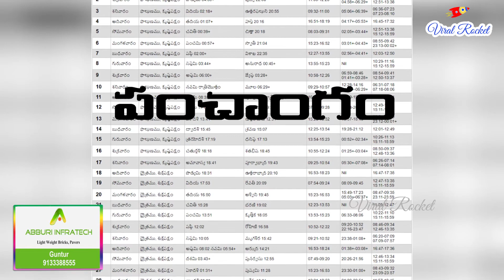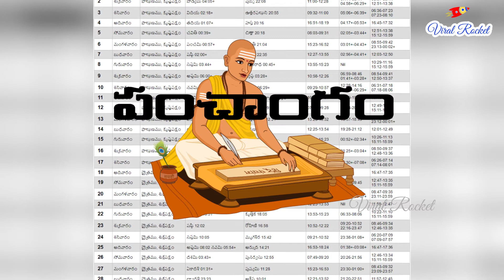Ugadi Festival History - Telugu Panchangam Importance || ఉగాది పండుగ రోజు పంచాంగ శ్రవణం ఎందుకు ??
Ugadi Festival is the New Year's Day for the Hindus in South India. Ugadi has been an important and historic festival of the Hindus.

Importance of Ugadi festival is that on the Ugadi day: ugadi pooja will be done with devotional songs and mantras, Panchanga sravanam in telugu will takes place and finally Ugadi Pachadi with other ugadi naivedyams like bhakshalu, pulihora  will be offered to Gods.

Watch Ugadi Festival History - Telugu Panchangam Importance in Telugu exclusively on viral rocket channel.

Ugadi 2019 wishes , Ugadi 2019 whatsapp status video, Ugadi festival whatsapp status telugu,

Welcome To ViralRocket Youtube Channel.

Watch all Viralvideos, Interesting and Trending Videos related to Education, Funny, Entertainment,
3DRhymes, Cars,makejokeof,jabardasth comedy, Top10 and more...